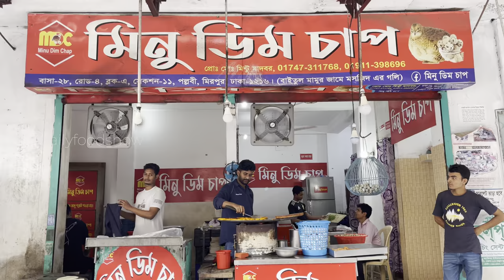Special Quail Egg Chap Recipe | Minu Dim Chap | Quail Egg Fry | Bangladeshi Street Food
Location: Mirpur 10 & 11.
Price: Quail egg Chaap 80 TK.